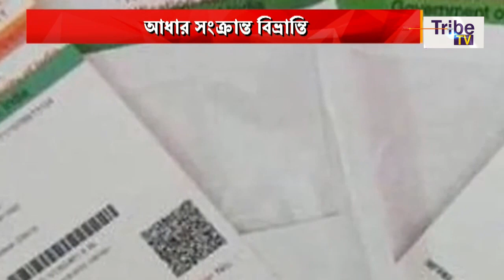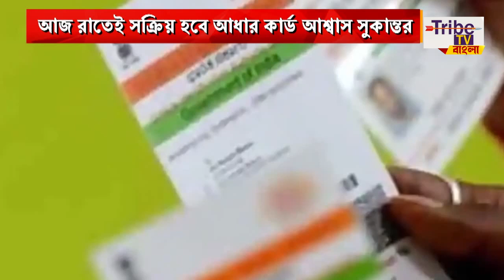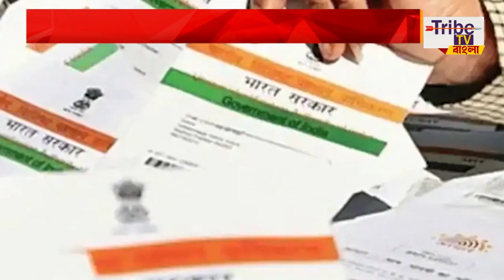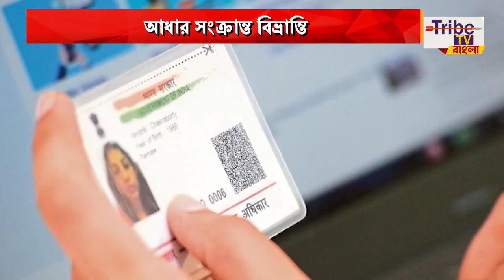Mamata Banerjee: নিস্ক্রিয় আধার! পরিষেবা দিতে 'আধার গ্রিভ্যান্স পোর্টাল' চালু রাজ্যে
Tribe TV is now available on :
CCN (Siliguri)...266
MEGHBELA- 277
DIGI-CABLE- 949
MRMPL- 53
BHORER ALO-53
SGCN- 79
CGSN- 319
METROCAST(DIGI CABLE)..41